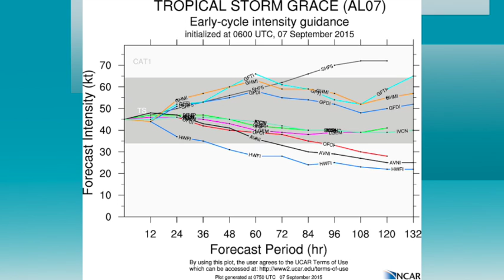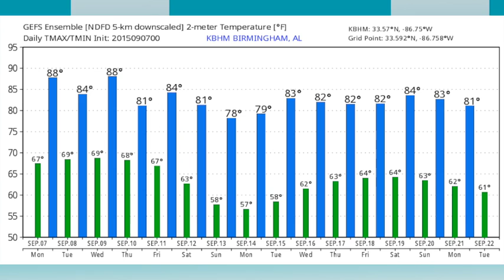September 7, 2015 Weather Xtreme Video